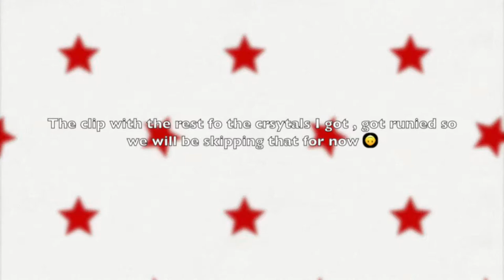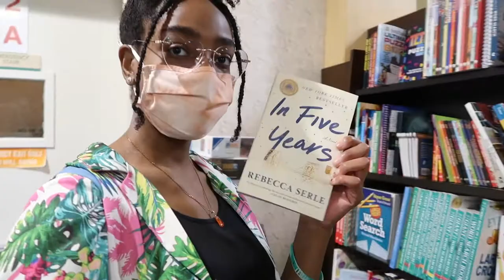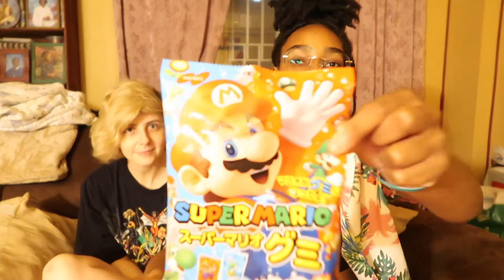A Relaxing Day Out ft. A H Mart Taste Test | HeyJay